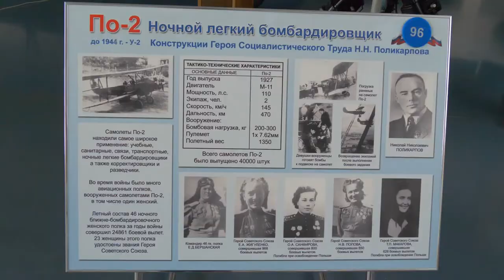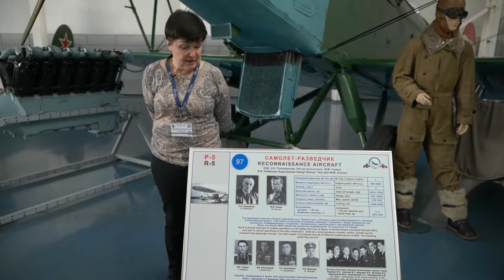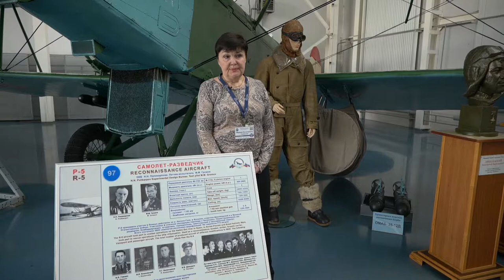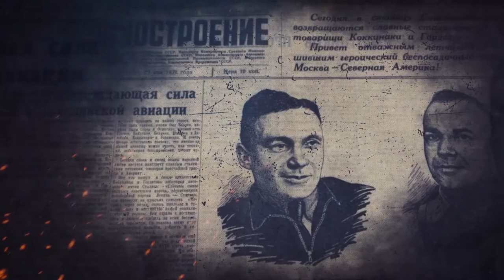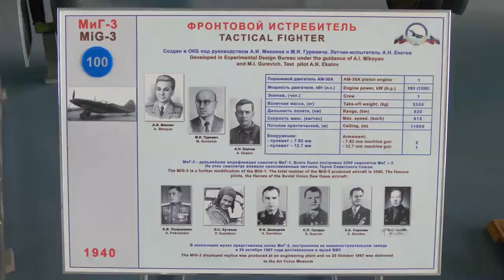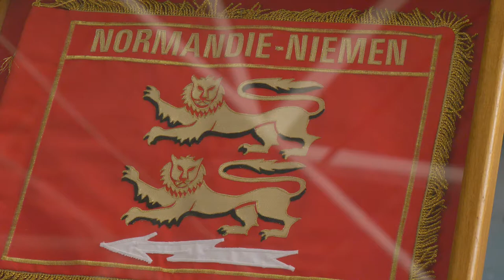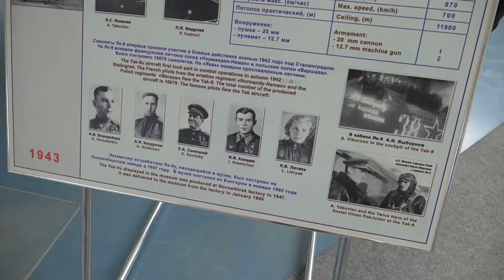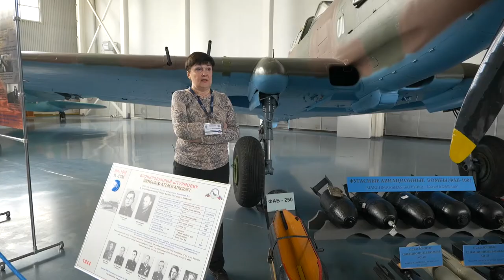«На крыльях победы» - виртуальная экскурсия о самолётах Великой Отечественной войны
🛩️Уважаемые знатоки! А теперь - внимание, вопрос!

🔸Какой самолёт называли "роялем"?
🔸Как появилось звание Герой Советского Союза и какой самолёт имеет отношение к этому событию?
🔸Сколько звёздочек на фюзеляже Ла-7 аса Ивана Кожедуба?
🔸Какая часть штурмовика Ил-2 была наиболее уязвимой?

✈️Ответы на все эти вопросы, а ещё множество интересных фактов и непридуманных историй о легендарных самолётах Великой Отечественной войны - в нашем виртуальном туре по Центральному музею ВВС в Монино "На крыльях Победы".